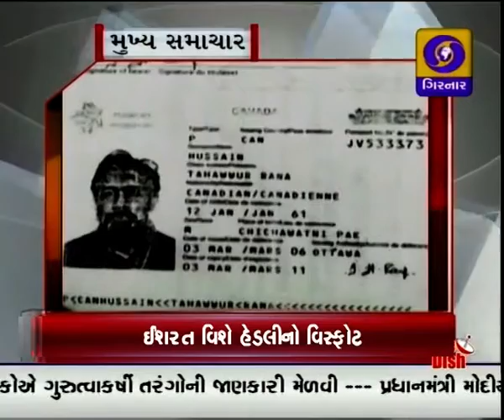GUJARATI NEWS, 8-45 AM DD GIRNAR, DATE-12-2-2016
• HANUMAN THAPPA
• DAVID HEDLY- ISHRAT
• India & Abudhabi